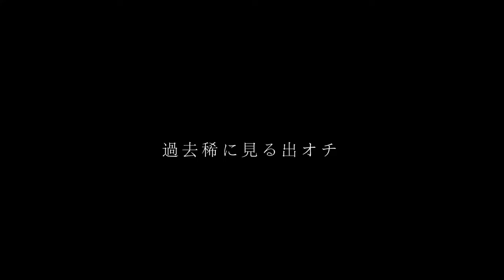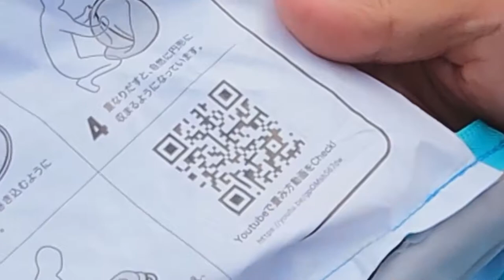【43degrees】海にも公園にも使えるポップアンプテント【FSDL】前編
みなさんどうも！！
いきなり寒くなり始めたけどいつも通りの山本です！！

今回もボリューミーなので前後編に分かれておりますが、その前編となります！！

さぁ今回はどこでも簡単に秘密道具のように取り出せる｢ポップアンプテント｣でごさいやす！！
袋から出して空中でつまみながらﾎﾟﾝｯ！！と投げるように置くだけですぐ設置できます！！

ぜひぜひ夏のシーズンに活躍させてください！！

(各通販サイト様のページにもジャンプできます)

●SNS
総合アカウント